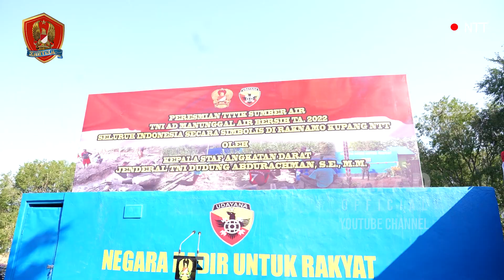Kasad Tinjau TNI AD Manunggal Air dan Penanaman Jagung